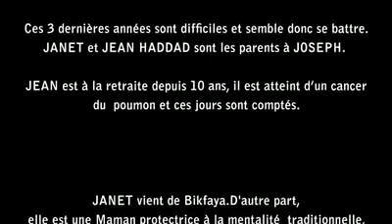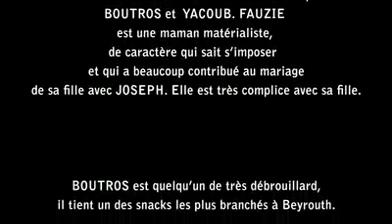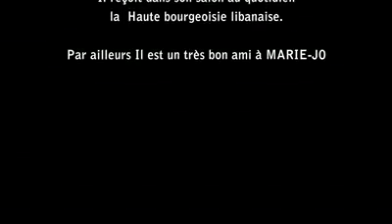Scénario: La Famille Moukarzel à Beyrouth by